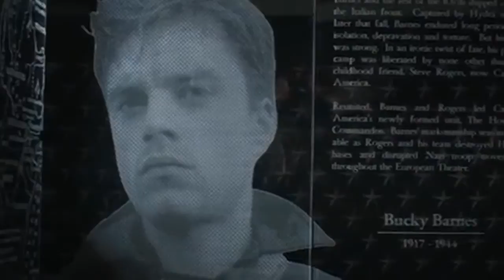Sound the Bugle - Tribute to James Barnes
Sound the Bugle - A Tribute to James Buchanan Barnes - All Video Rights to Marvel Cinematic - Song Preformed by Bryan Adams